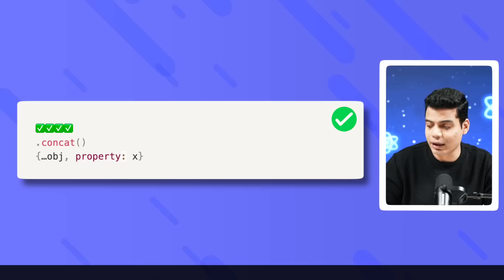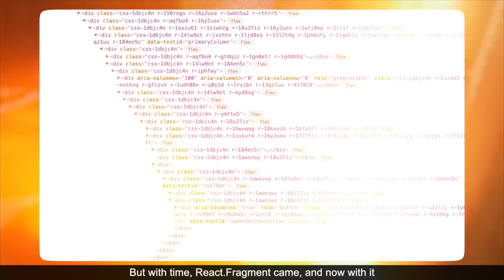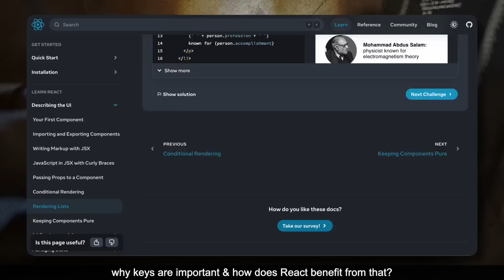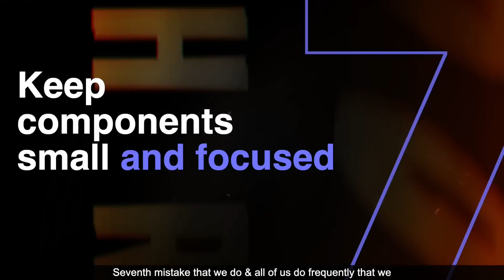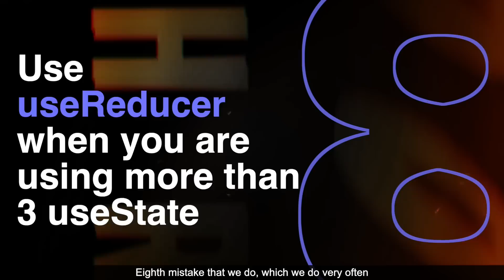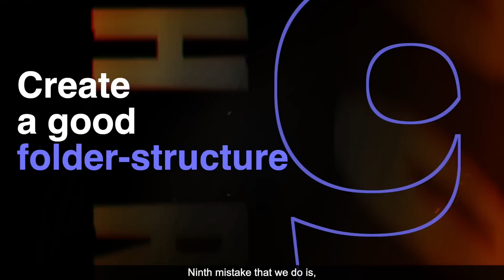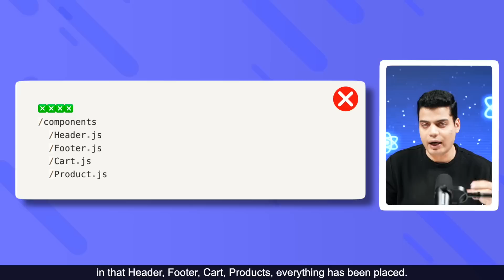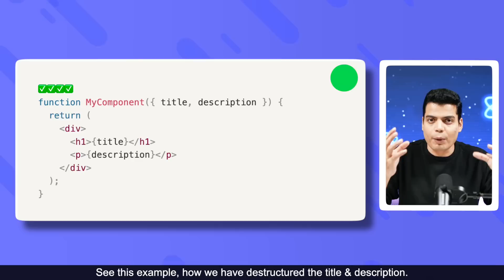Clean Code in ReactJS| Tanay Pratap Hindi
In this video, we will explore best practices for writing clean code in ReactJS. By following these best practices, you can write cleaner, more efficient, and maintainable code in your ReactJS applications. Join us to level up your React coding skills!